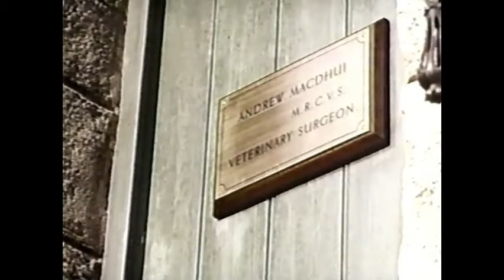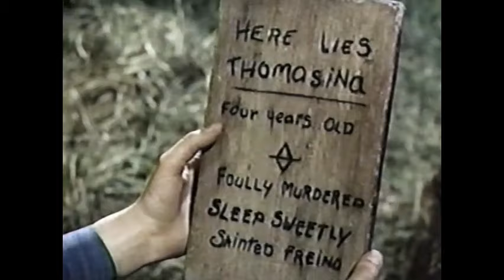Walt Disney's "The Three Lives of Thomasina" Part 1 Season 12 Eps 8 & 9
From Season 12 of Walt Disney's Disneyland Anthology program we have Episodes 8 and part of 9: The Three Lives of Thomasina which originally aired in three parts on November 14th, 21st and 28th, 1965.  This 1963 theatrically released film stars Patrick McGoohan (The Scarecrow of Romney Marsh), Susan Hampshire (The Fighting Prince of Donegal) and introduces Karen Dotrice and Matthew Garber in their first of three Walt Disney Pictures appearances--the other two films being Mary Poppins and The Gnome-Mobile.  The film begins with a heartwarming song composed by Terry Gilkyson and then proceeds with the story of Thomasina, a cat whose apparent death helps to mend a broken family with the help of a mysterious veterinarian.

Note: This upload is one of the later airings in which the film was presented in two parts and I've edited each part to include the Wonderful World of Color opening titles and Walt Disney's lead-in for each part.